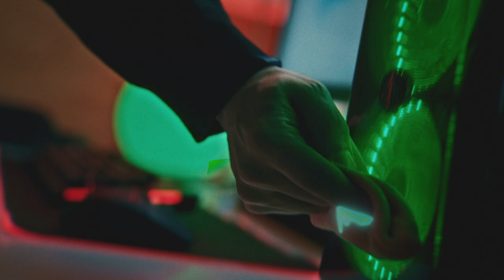Reduce ping and lag spikes with Telstra Game Optimiser.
Add Telstra Game Optimiser to your pre-game checklist. It only takes a few clicks to start reducing ping times and lag spikes @iamfallfromgrace @Rhapsody @terenceignatius